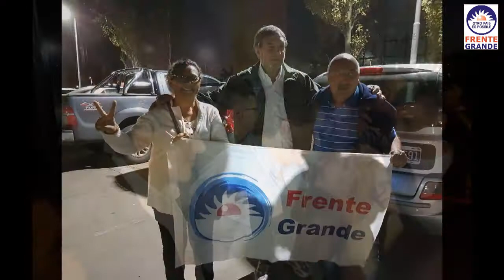CONFERENCIA SOBRE POLITICAS PUBLICAS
Conferencia dictada en la Facultad de Lomas de Zamora, salon de Ciencias Sociales,  por los Licenciados Jorge Rachid, Gabriel Mariotto, y Jorge Milton Capitanich, donde expusieron su analisis del rumbo a corto y largo plazo de las Politicas Neoliberales en el mundo y su injerencia, y el porque debe existir una Patria Libre y Soberana en la Republica Argentina.